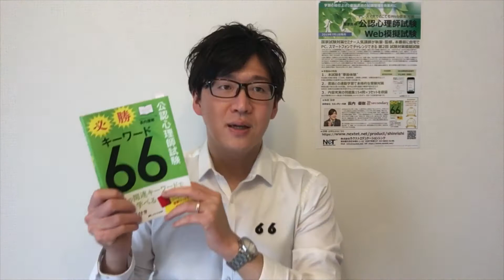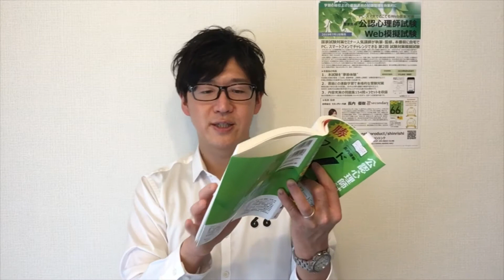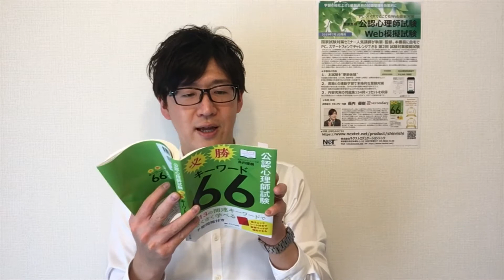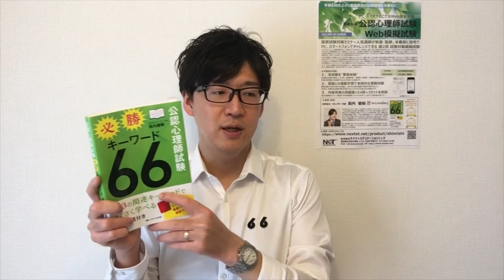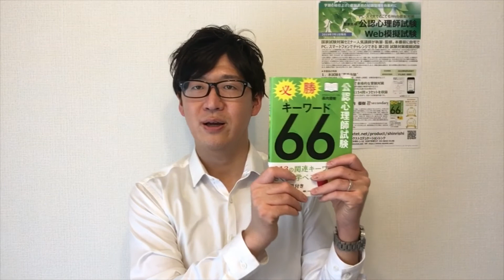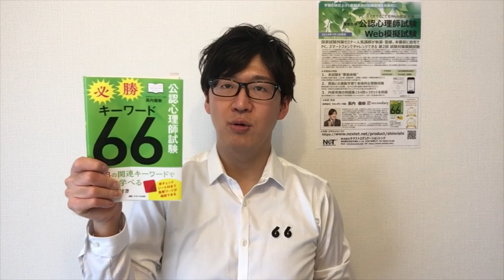向精神薬（重要キーワード27 / 公認心理師66）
*この動画の続きは、ニコニコ動画「心理学をもっと身近に」チャンネルにて会員専用動画として公開中です。

▼ 公認心理師試験応援生放送2019ー試験27日前だから、『公認心理師試験必勝キーワード66』の重要キーワード27をご紹介ー （archive）

▼ 第2回公認心理師試験（2019）対策ページ - セカンダリー

学術系コンサルティングの "セカンダリー”